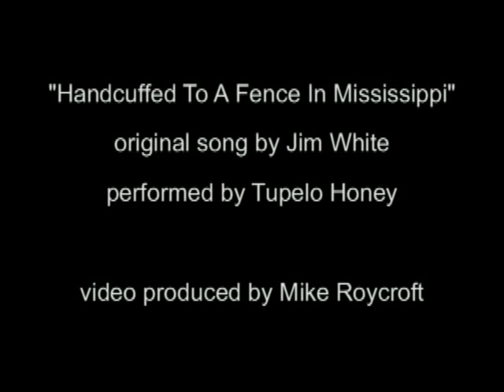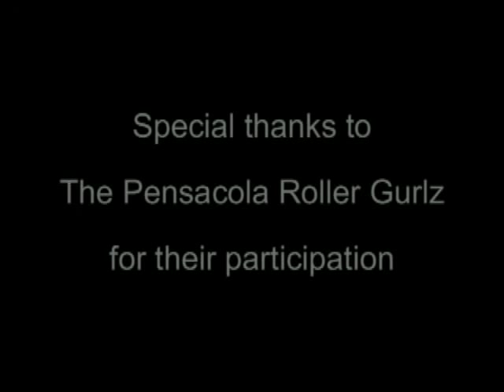YR15MINUTESOFFAME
YR15MINUTESOFFAME contest for Yep Roc Records: Pensacola's Tupelo Honey performs Jim White's "Handcuffed To A Fence In Mississippi".